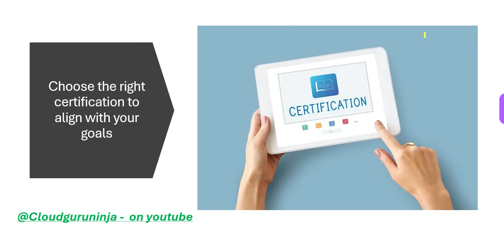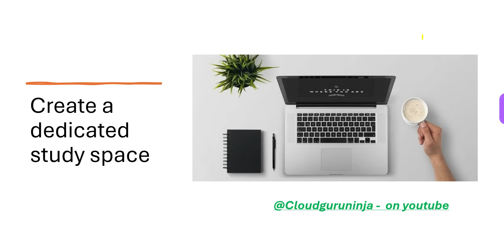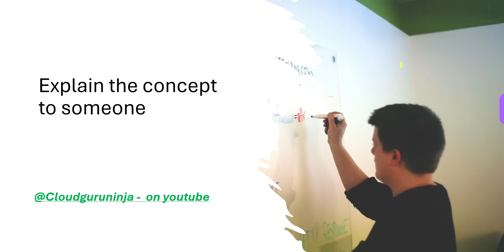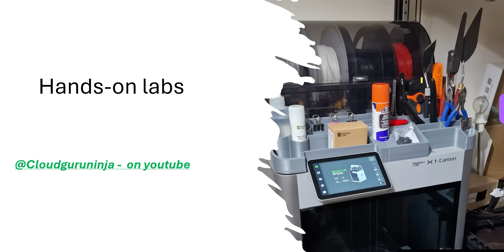Habits to crush cloud certifications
This video highlights some important tips which will help you with the cloud certification journey. Feel free to add in your best practice if you are willing to share your experience